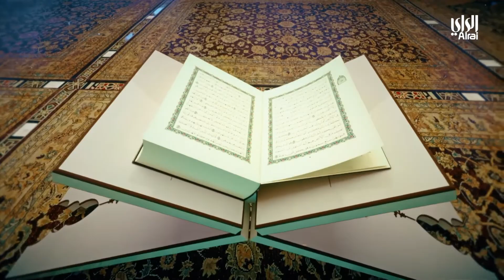أحاديث وعبر | الحلقة الثانية | 03-04-2022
تقديم : د. عبدالعزيز خليفة القصار
موضوع الحلقة : سوق قام ثم انفض